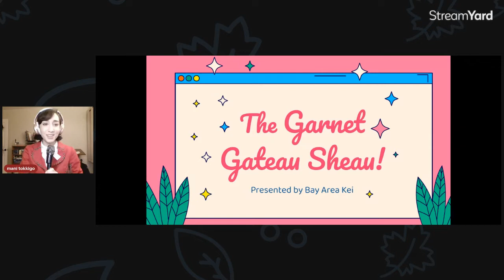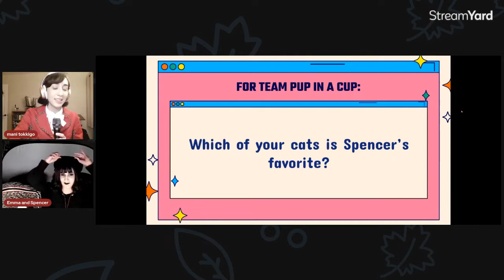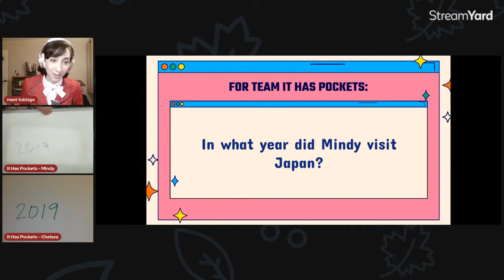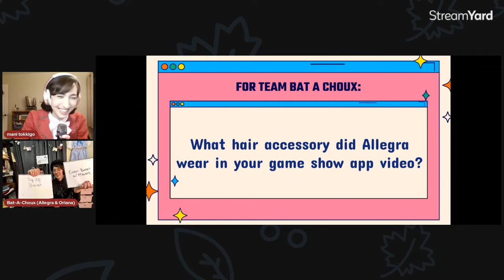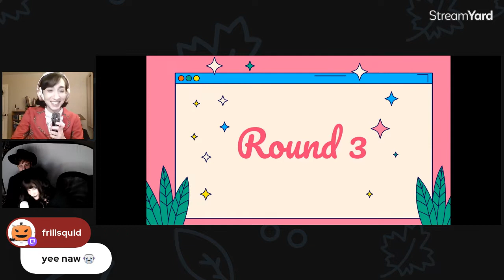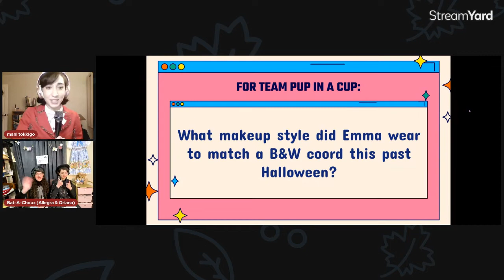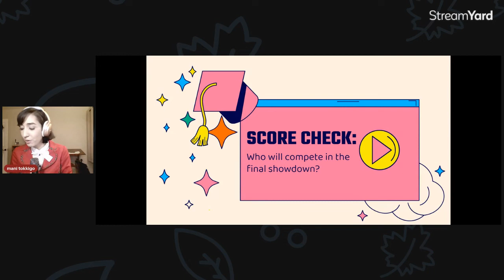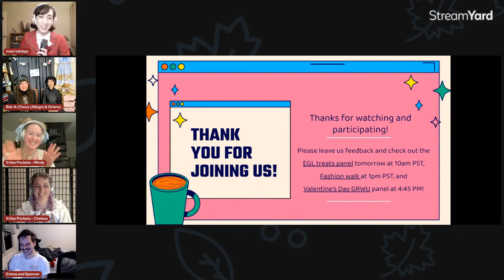The Garnet Gateau Game Sheau!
Host

Welcome to the Garnet Gateau Game Sheau, hosted by Mani Tokkigo of Bay Area Kei! In this game show, pairs of contestants will face off to see who knows their partner best! Each contestant will be asked questions about their partner, with the goal of matching the answer their partner has already provided to the hosts. Whichever pair scores the most points in a given period of time will be awarded a prize, supplied by members of Bay Area Kei!